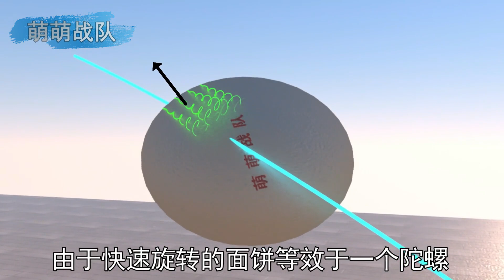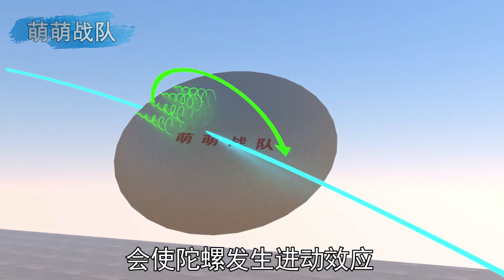向远处抛出的飞饼，为啥能自动返航落回原位？【萌萌战队】